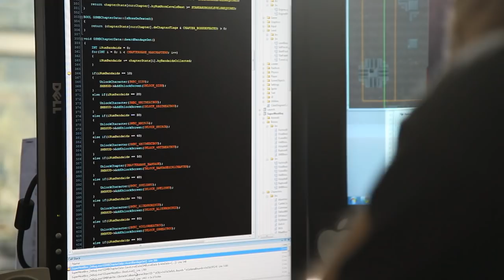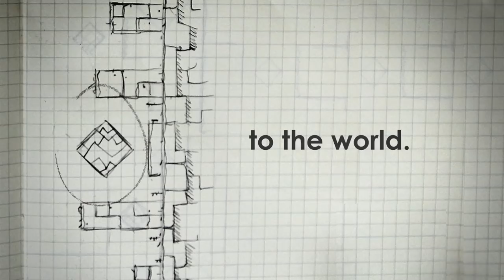Indie Game: The Movie Trailer - Video Game Doc HD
Indie Game: The Movie Official Trailer #1 (2012) - Video Game Documentrary HD

INDIE GAME: THE MOVIE looks at the underdogs of the video game industry, indie game developers, who sacrifice money, health and sanity to realize their lifelong dreams of sharing their creative visions with the world. Following the making of the games SUPER MEAT BOY, FEZ and BRAID, this Sundance award-winning film captures the tension and drama by focusing on these developers' vulnerability and obsessive quest to express themselves through a 21st-century art form.